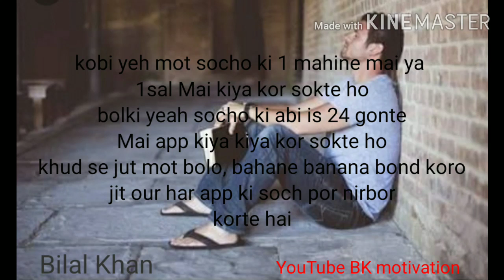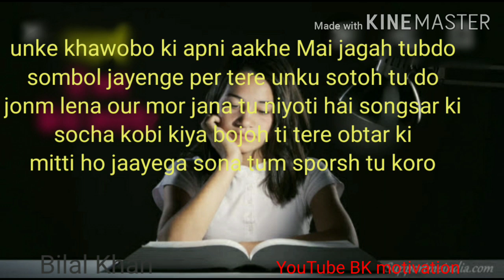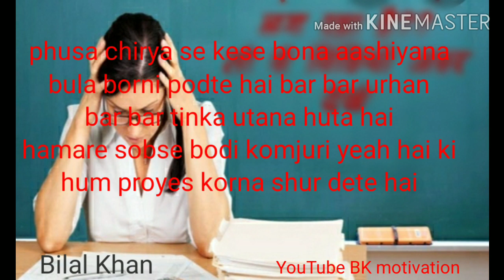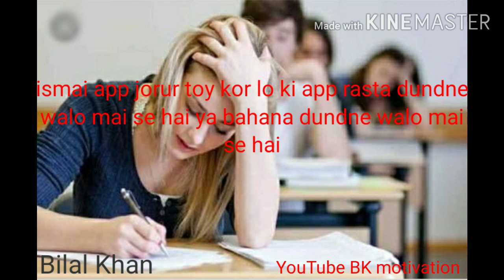Best powerful motivational video in hindi inspirational speech by bk motivation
BK motivation#
bilal Khan#